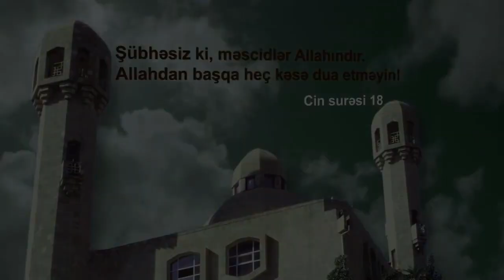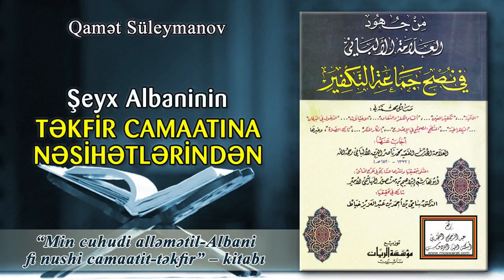6. Cavab - 2 (son). Cəmiyyət necə islah ola bilər? Təmizlik və tərbiyə barədə.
(“Şeyx Albaninin təkfir camaatına nəsihətlərindən” - kitabı)

6. Cavab - 2 (son). Cəmiyyət necə islah ola bilər? Təmizlik və tərbiyə barədə.

Qamət Süleymanov (08/08/2017)